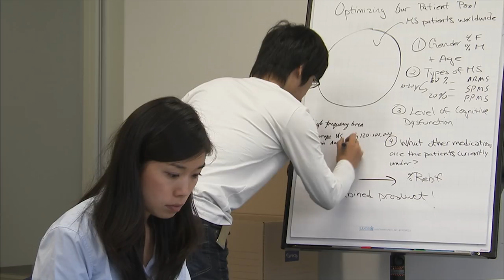Merck Innovation Cup 2018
Are you a graduate student or a postdoctoral researcher? Looking to expand your professional network and make your resume stand out? Join the anniversary edition of the Innovation Cup, where the brightest graduates and postdocs from all over the world come together for a week in the company headquarters to learn from industry experts, network, innovate, and win the €20.000 team prize! Apply today at innovationcup.merckgroup.com! Deadline: 15th January 2018!